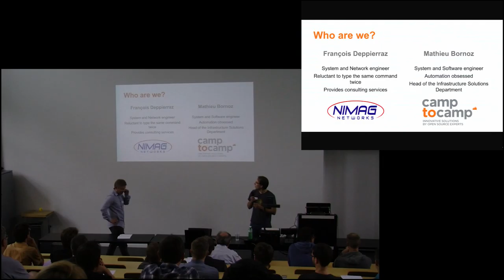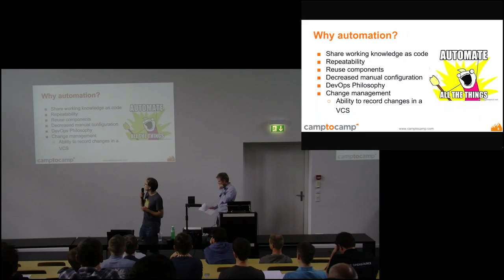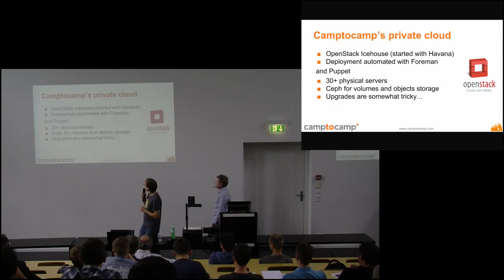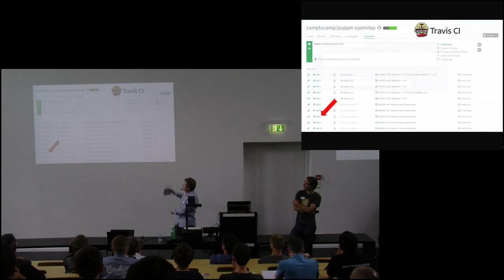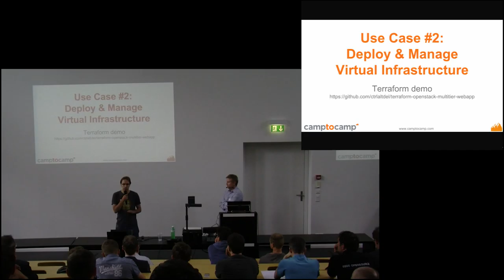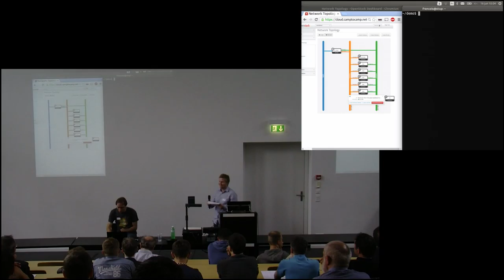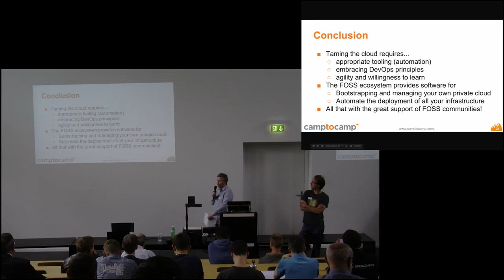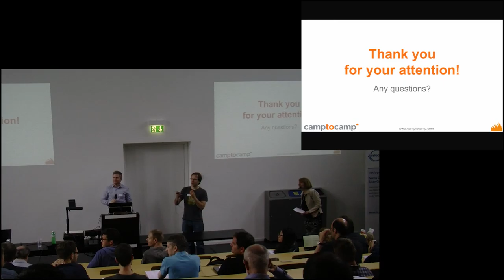Talk 1 - Mathieu Bornoz + François Deppierraz